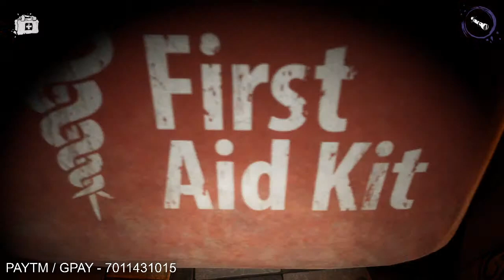Devour { Scariest Game of All Time }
Playing devour with friends. Come join the fun.